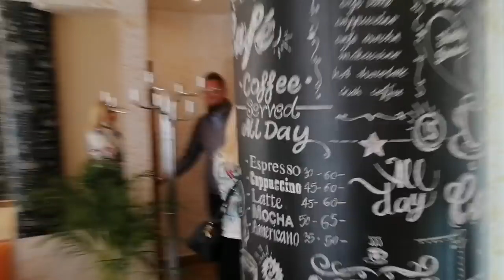Polowanie na Pawła Tanajno!!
Paweł Tanajno - kandydat na Prezydenta RP i lider Strajku przedsiębiorców - po proteście przedsiębiorców 23 maja został aresztowany na 48 godzin za naruszenie nietykalności cielesnej policjanta. Wcześniej policjanci zabiegali mu drogę, szarpali go i ograniczali swobodę jego poruszania się. Materiał jest publikowany w całości, bez cięć i obróbki.

Autorem nagrania i właścicielem praw autorskich jest Paweł Dudziński.

Jeśli chcesz wesprzeć firmę Centrum Biznesowe "Info" Pawła Dudzińskiego w dobie kryzysu skorzystaj z naszych usług pośrednictwa i doradztwa kredytowego lub poleć nas znajomym

Zapraszamy do przeczytania artykułów na naszej stronie z cyklu "Koronoparanoja", jak np. i do subskrypcji naszego kanału na YouTubie!